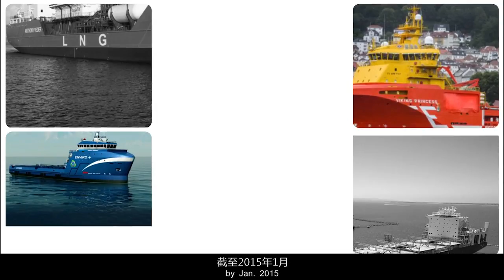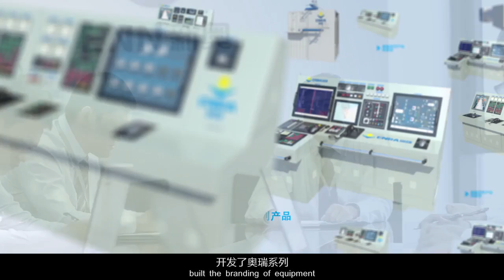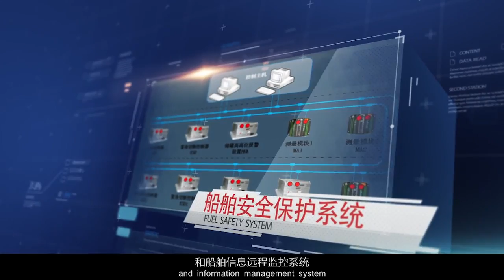上海新奥新能源技术有限公司（成片）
上海新奥新能源技术有限公司致力于开展新能源领域的产品研发与销售、技术咨询与服务、安全培训等业务，成为能源应用领域整体解决方案的服务商。
         我们的目标是打 造一支专注服务船用LNG领域的技术团队，为客户提供完善的技术总包服务、系统设计和系统设备的供应，为满足客户需求不断努力。